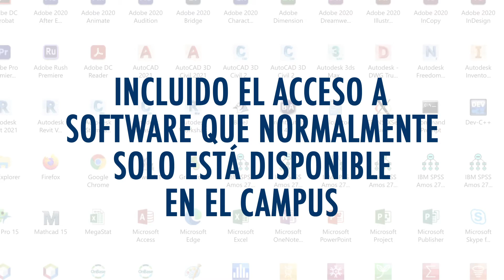Introduciendo VDesk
NAU VDesk es un entorno de escritorio remoto que permite a la comunidad NAU acceder a un entorno de laboratorio virtualizado.